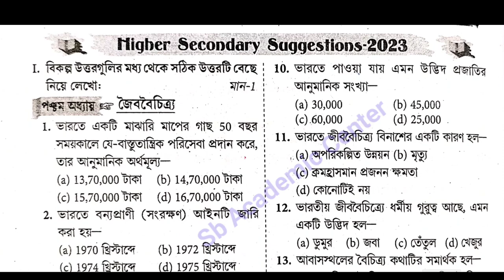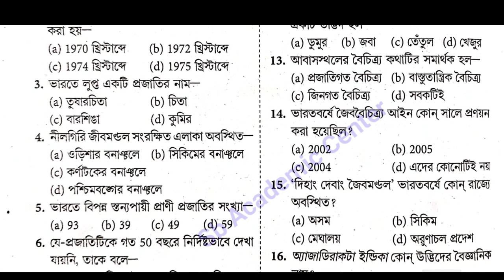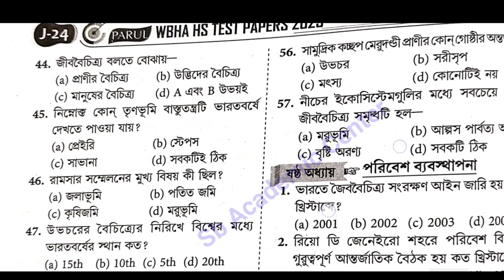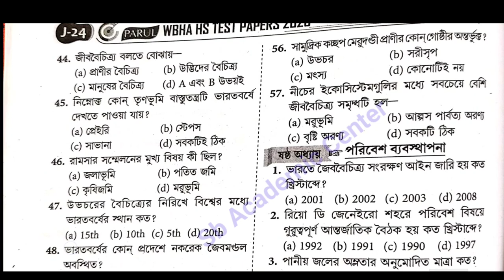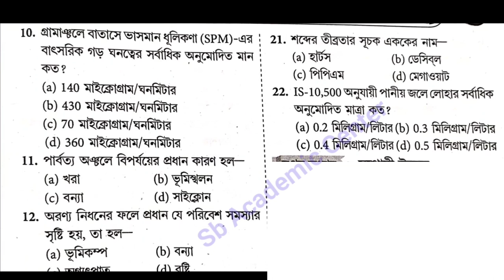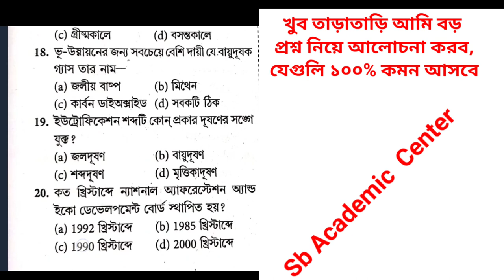HS last minute suggestion EVS 2023 // Class 12 environmental studies final suggestion 2023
উচ্চমাধ্যমিক পরিবেশ বিদ্যা লাস্ট মিনিট সাজেশন 2023 // উচ্চমাধ্যমিক 2023 পরিবেশবিদ্যা লাস্ট মিনিট সাজেশন // উচ্চমাধ্যমিক ইনভারমেন্টাল স্টাডিজ লাস্ট মিনিট সাজেশন 2023 // higher secondary 2023 EVS suggestion // 2023 HS last minute suggestion EVS

মিনিট সাজেশন ২০২৩, 2023 HS EVS last minute suggestion, 2023 hs environmental studies suggestion 2023, class 12 evs suggestion 2023.